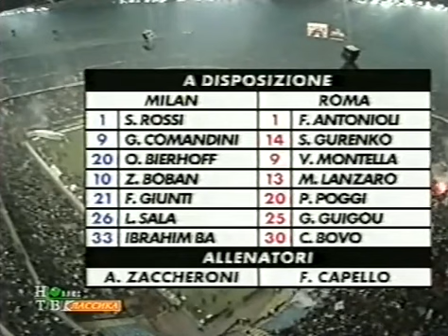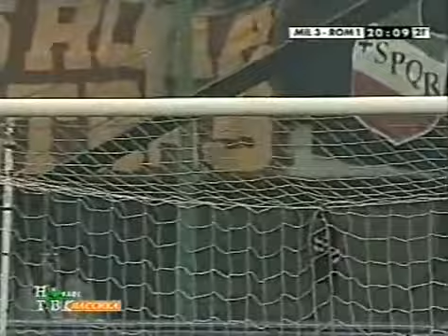Milan - Roma / Serie A 2000-2001 (Shevchenko, Batistuta, Totti, Maldini, Cafu, Montella, Boban)